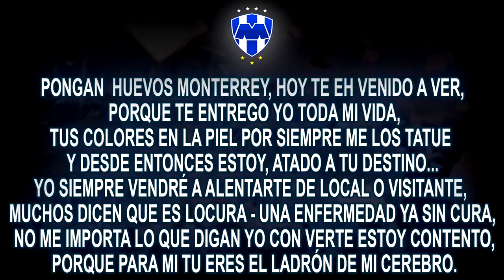La adicción-⚽️pongan huevos Monterrey hoy te venimos a ver,por que te entrego toda mi vida. ⚪🔵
Canción de La Adicción-Belleza de Cantina.